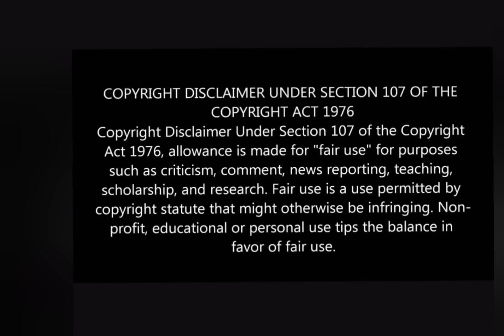Shebeshxt was denied bail || He is still in police custody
Shebe was arrested and  charged with attempted murder,  assault , damage to property & discharge of fire arm.

He was I court for discharge of fire arm and was denied bail earlier today.